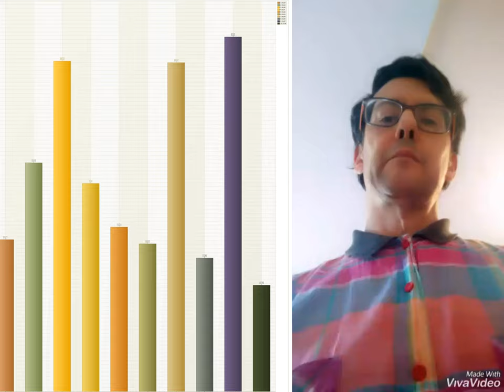Come in YOUTUBE IL SUCCESSO Ho RAGGIUNTO - I achieved success on YouTube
Video Tutorial: Unfortunately com.android.systemui has stopped ! Android alert. Video tutorial - Unboxing Tablet Eurocase pc Argos Eutb 710 MDQ - Review of the Year 2015 Tutorial: SanTenChan commenta funzionamento suo tablet Eurocase Eutb 710 MdQ Controllo delle masse: sballo o tortura chimica e fisiologica? Seconda Parte
Ascoltate la sua viva voce in inglese ed italiano in Spreaker Radio SanTenChan